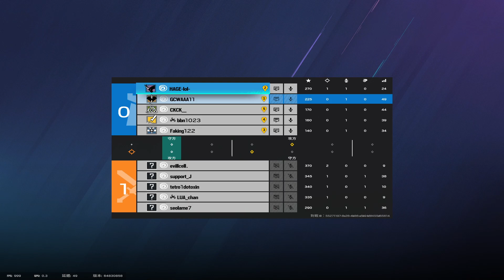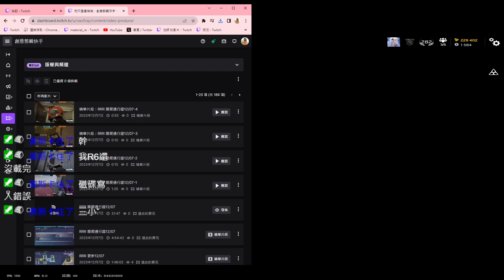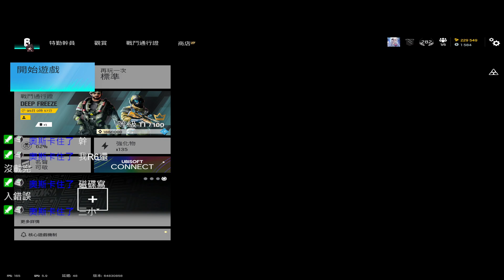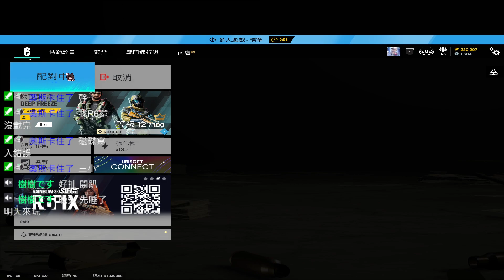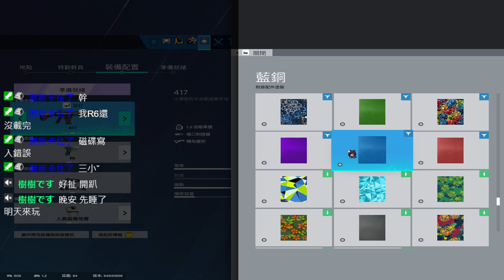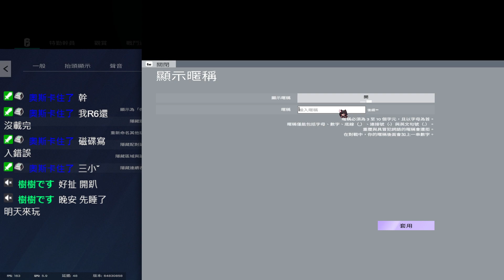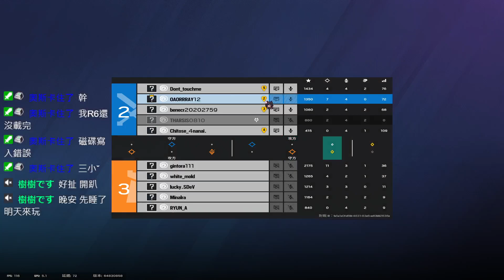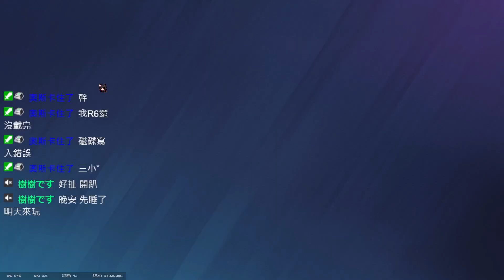RRR 開爬通行證12/07